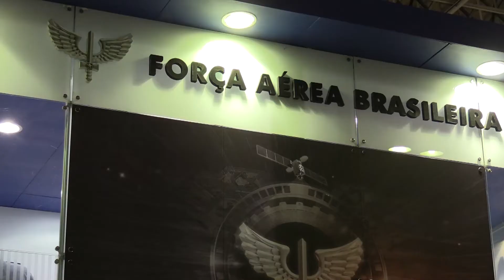Gripen E Jet For The Brazilian Air Force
The Brazilian Air Force provides an overview and closer look at the capabilities of the Gripen E.

The single-seat fighter jet's first flight took place in June. The air force will be receiving 36 aircraft in total.